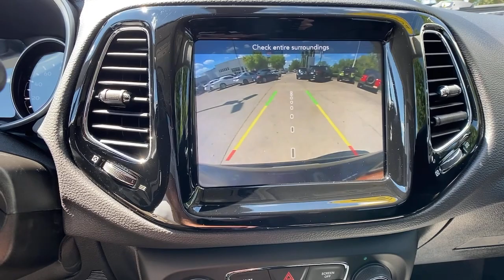2020 Jeep Compass at Oxmoor CDJR | Louisville & Lexington, KY CU5987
Diamond Black Crystal Pearlcoat Used 2020 Jeep Compass available at Oxmoor CDJR in Louisville, Kentucky. Servicing the Lexington, Elizabethtown, KY New Albany, IN Jeffersonville, IN area.

Oxmoor CDJR
4520 Shelbyville Rd

FACTORY CERTIFIED 7YR / 100K MILE COVERAGE, SELEC-TERRAIN 4 WHEEL DRIVE SYSTEM, APPLE CARPLAY and ANDROID AUTO, HANDS FREE BLUETOOTH, CARFAX ONE OWNER, ParkView REAR BACK UP CAMERA, WELL MAINTAINED, HEATED LEATHER SEATS, HEATED STEERING WHEEL,  4WD, Quick Order Package 2GG. Jeep Compass 2.4L I4 Certified. CARFAX One-Owner. Serving Louisville Kentucky from our 4520 Shelbyville Road location as well as all surrounding areas including Lexington, Shelbyville, Elizabethtown, Clarksville Indiana and Jeffersonville Indiana.